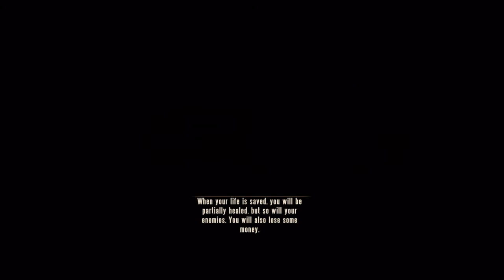Bioshock Infinite Part 10